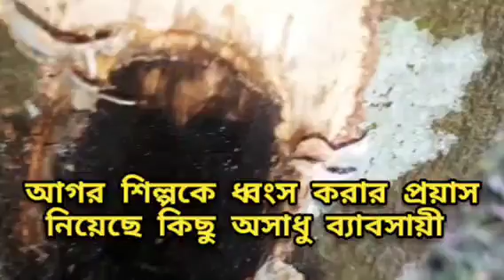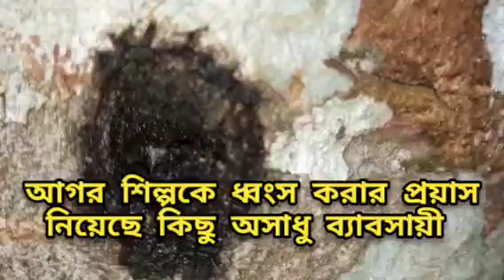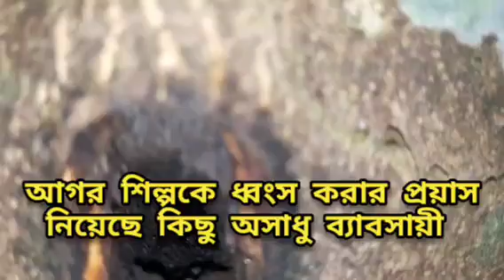প্রকৃত আগর কৃষকদের পাশে থাকবে কী দফতর